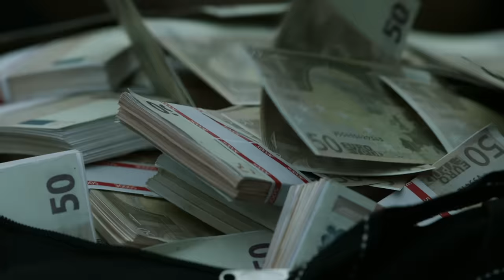Tokyo and Rio’s Love Story | La Casa De Papel (Money Heist) | Netflix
As if falling in love isn’t risky enough, these two fell in love while
committing a robbery. Check out the best moments of Tokyo and Rio in La Casa De Papel (Money Heist).

Toyko and Rio’s Love Story | La Casa De Papel (Money Heist) | Netflix

Eight thieves take hostages and lock themselves in the Royal Mint of Spain as a criminal mastermind manipulates the police to carry out his plan.